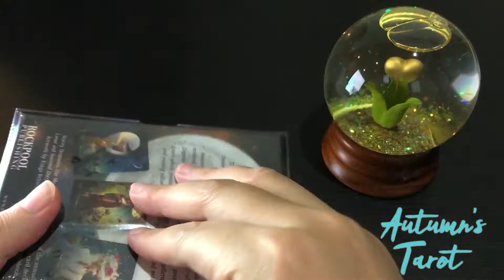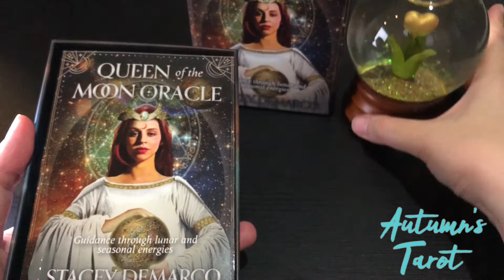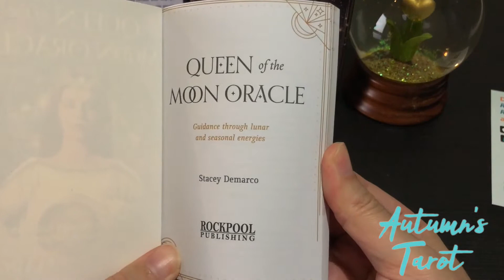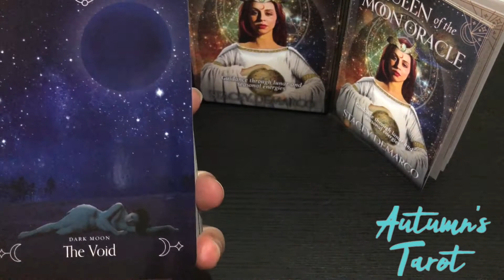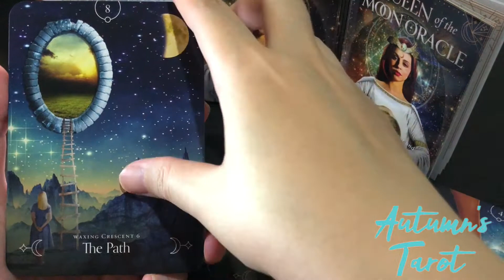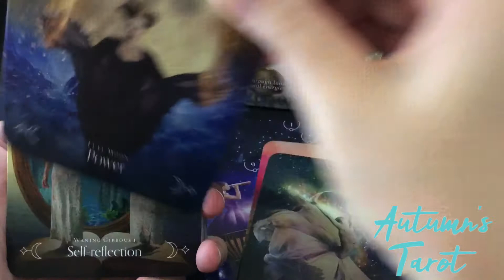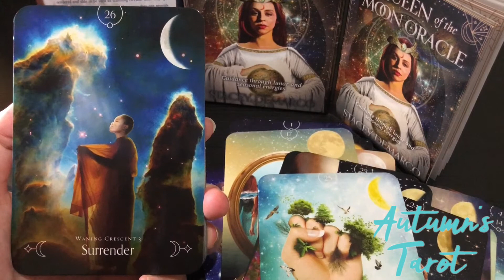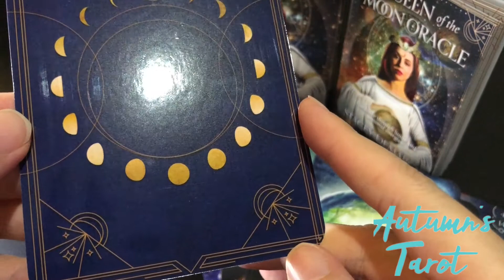Queen of the Moon Oracle by Stacey Demarco